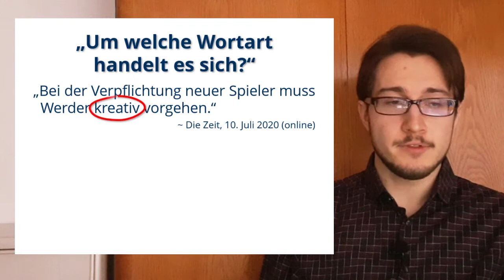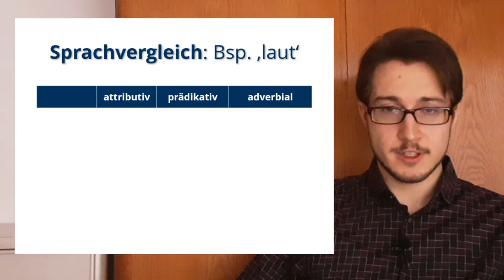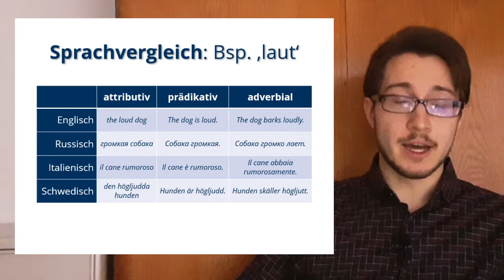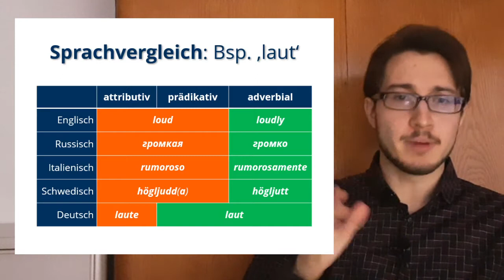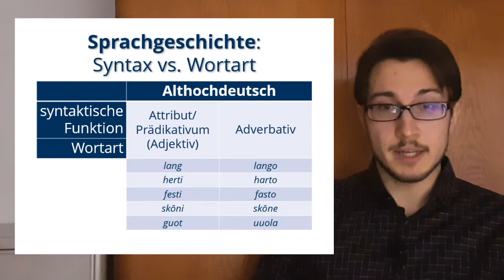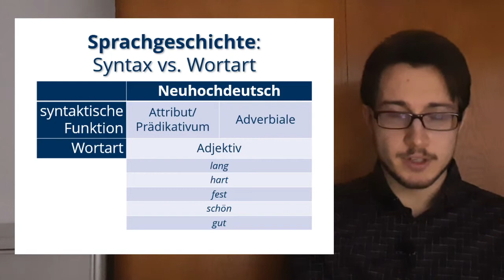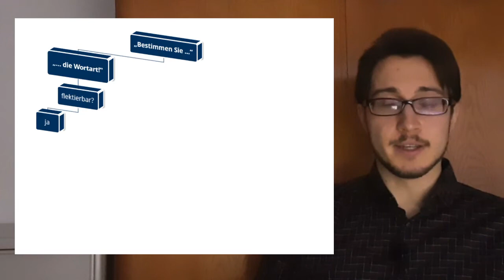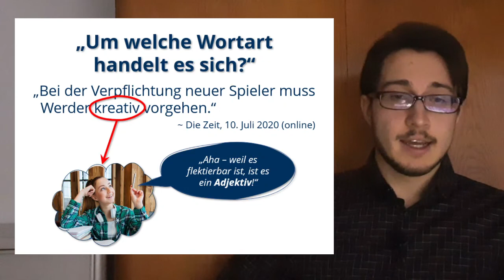Adverb vs. Adverbiale (Tutorium Germanistische Linguistik)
Input zum Tutorium „Einführung in die Germanistische Linguistik“
Themenbereiche Morphologie II und Syntax I

Wintersemester 2020/21